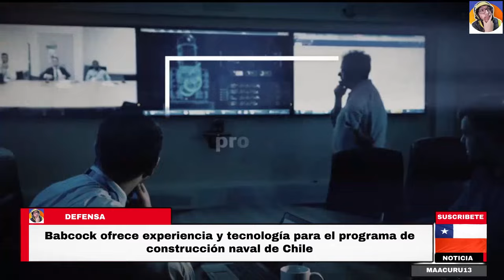¿CONTRUCCIÓN de la FRAGATA Tipo 31 con TECNOLOGÍA de BABCOCK?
Babcock OFRECE TECNOLOGÍA para la CONSTRUCCIÓN NAVAL de CHILE

 ►►► CONTACTO ◄◄◄
Para colaboraciones: